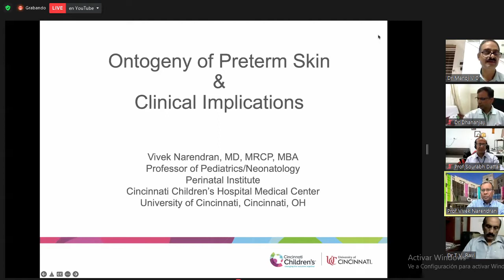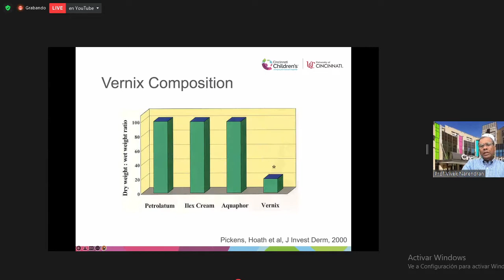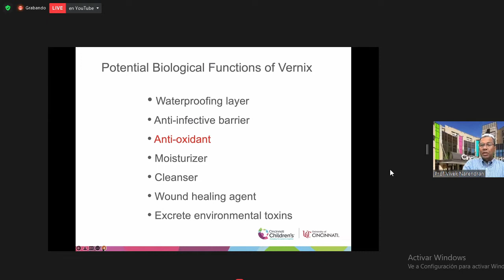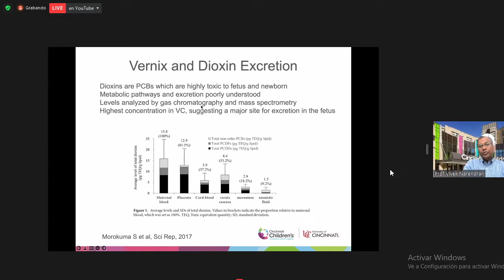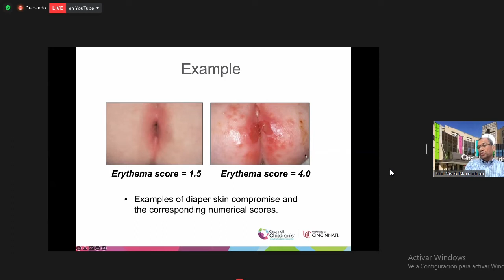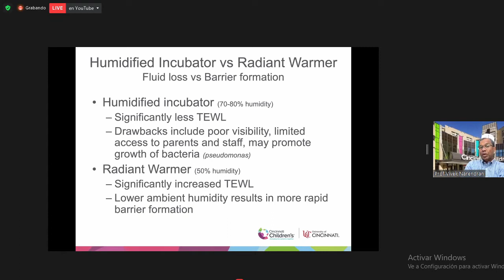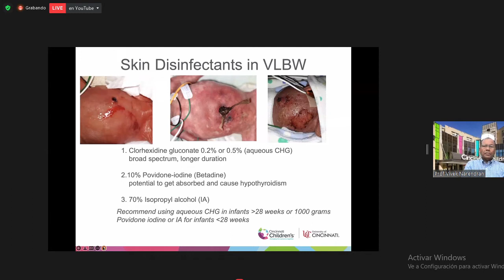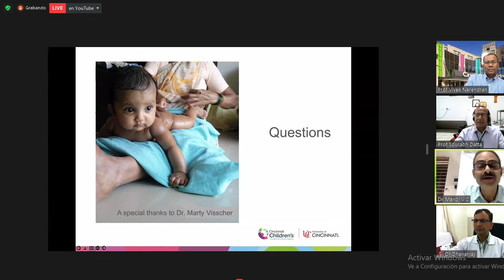What’s new in Neonatal Dermatology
Clinical Implications of Ontogeny of Preterm Skin!
Prof Vivek Narendran, Director, University Hospital-NICU, Perinatal Institute, Cincinnati, Ohio, USA